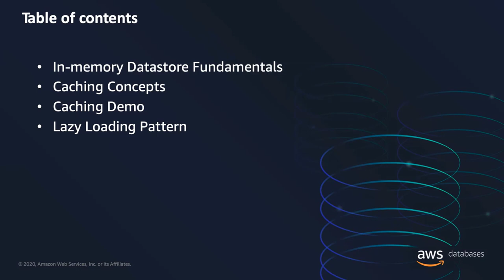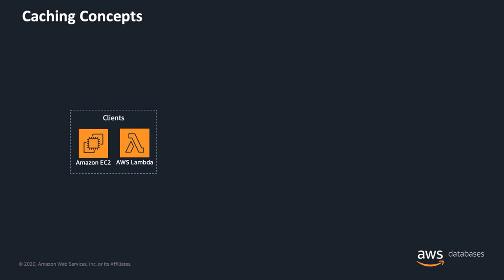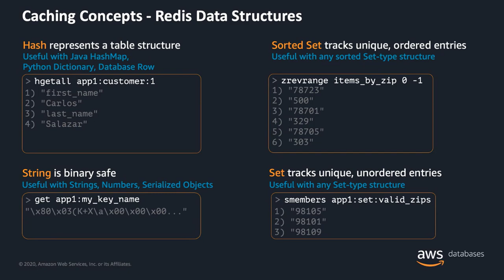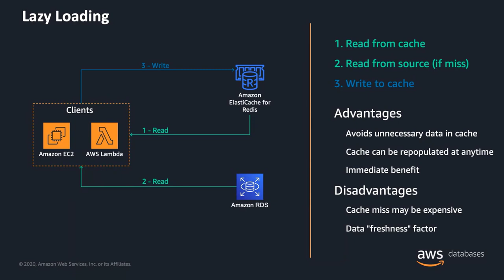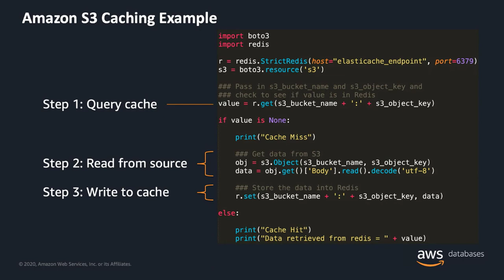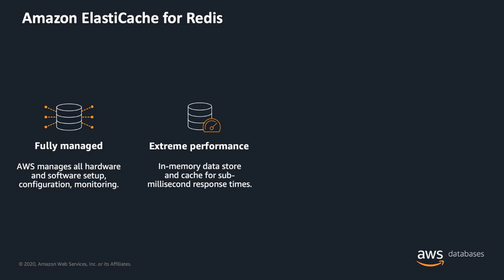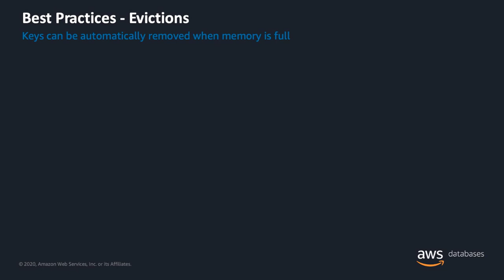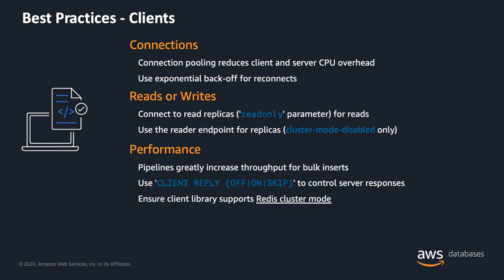Getting Started with Caching: Turbocharging Your Application Workloads - AWS Online Tech Talks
With the explosive growth of business-critical, real-time applications, performance is one of the top considerations for companies across industries. Learn how you can improve performance to impact both revenue and customer satisfaction with a distributed cache with Amazon ElastiCache for Redis. In this tech talk, discover how caching works, differences between in-memory datastores and disk-based databases, how caching can turbocharge your workloads, and how to get started with ElastiCache.

Learning Objectives:
*Understand how caching can improve performance of slow applications and help drive business impact
*Learn the difference between disk-based databases and in-memory data stores
*Learn how to improve application responsiveness by reducing latency and increasing throughput with Amazon ElastiCache